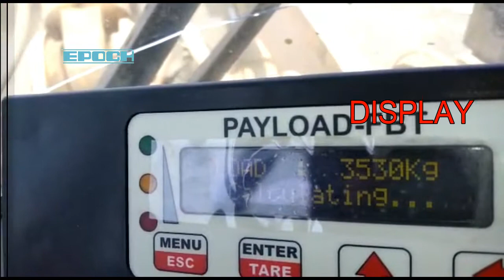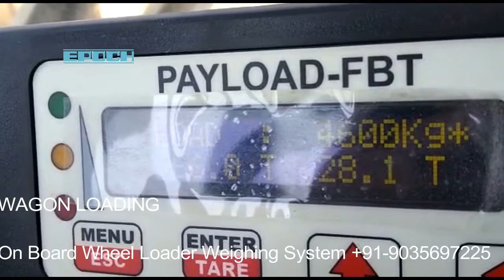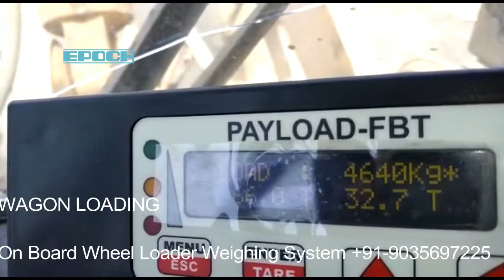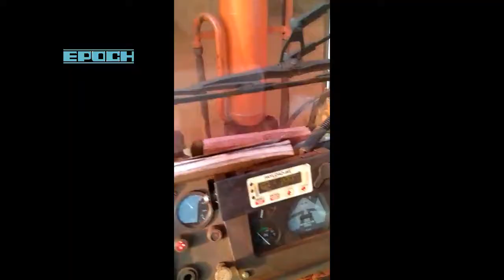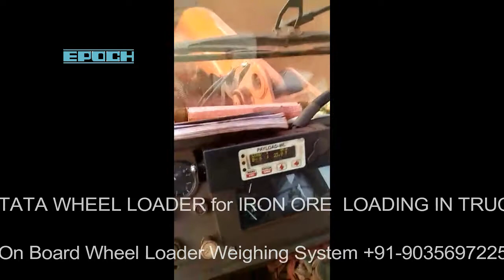Wagon wheel loader weighing system | On board wheel loader weighing scale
EPOCH INSTRUMENTS AND CONTROLS PVT LTD